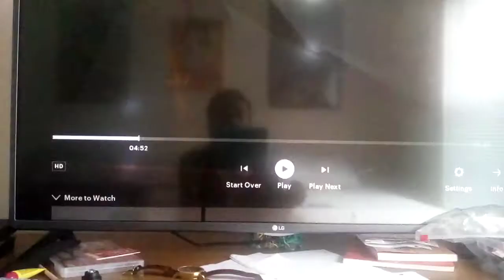Animaniacs 2020 | Season 1 Episode 6 2021 | Nickelodeon Cartoon Universe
the ending was pretty awesome and then the game was pretty awesome and then the game was pretty awesome and was really nice about that and the other ones I have never heard it about your first year to be sure what the game would Steven Spielberg animaniacs would Steven Spielberg animaniacs would Steven Spielberg animaniacs would love him and he doesn't have been able for Hunting